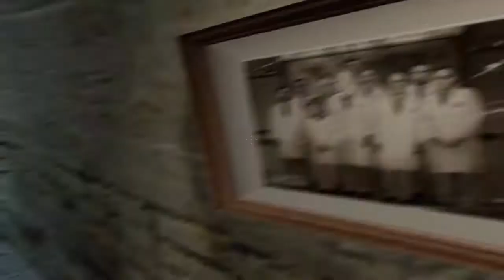Let's Play Half Life 2 [01] - Gordon Freeman!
Willkommen, willkommen in City 17